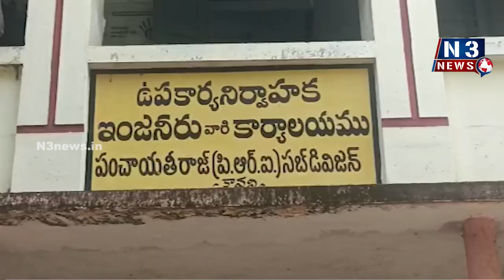కావలిలో ఏసీబీ కలకలం || ACB Ride In Kavali engineer Office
-కావలి పంచాయతీరాజ్ శాఖ ఈఈ కార్యాలయంలో ఏసీబీ అధికారులు దాడులు
-లంచం తీసుకుంటూ పట్టుబడ్డ జూనియర్ అసిస్టెంట్ సీ.హెచ్ మనోజ్ కుమార్